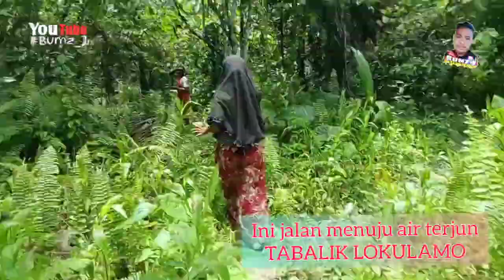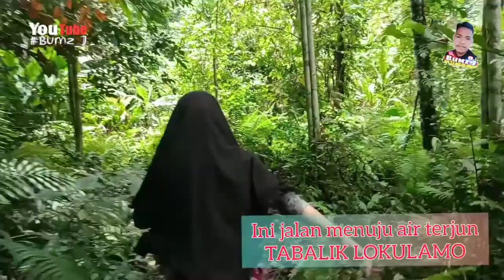ADA SURGA, TERSEMBUNYI DIBAWA GUNUNG TABALIK LOKULAMO HALTENG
Belum di ketahui banyak orang ternyata ada air terjun yang sangat indah di bawa gunung TABALIK membuat yang datang tidak mau balik lagi karna pesonanya Air Terjun Tabalik ..